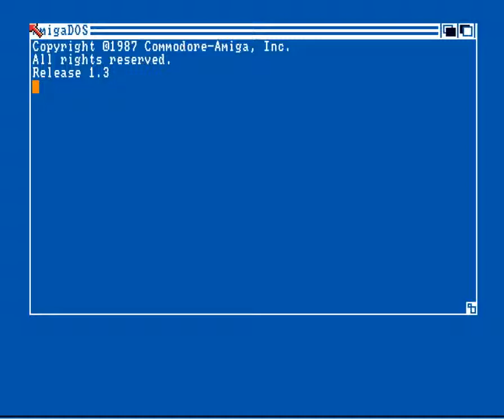Amiga Intro : Shiftee / Movement (1993)